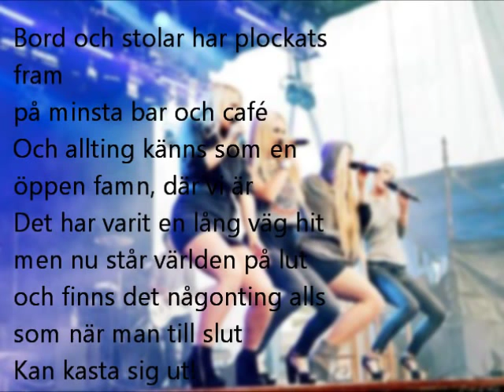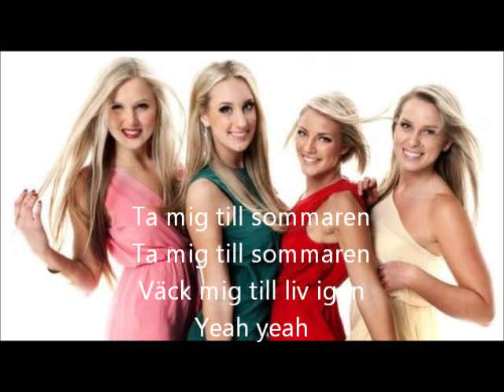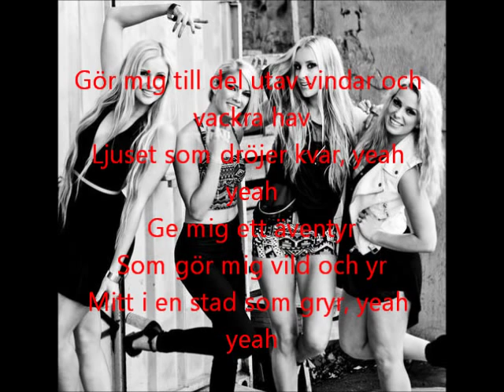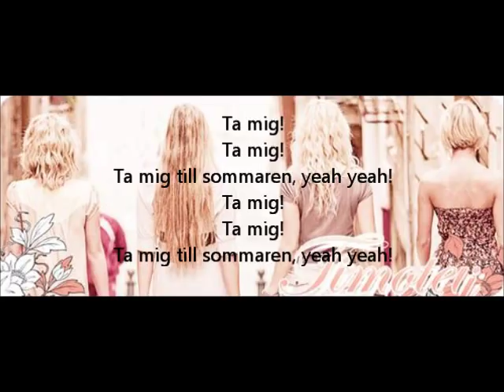Timoteij - Ta Mig Till Sommaren (Lyrics)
enjoy :D